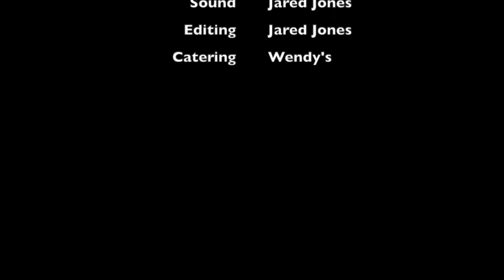Naticube 2022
Wesley's adventures at his first ever speed cubing competition--Naticube 2022. The competition was held in Natick, Massachusetts on October 29, 2022 and was put on by Cube New England.